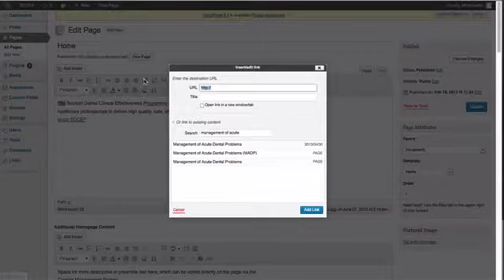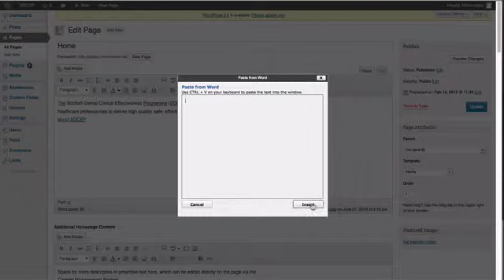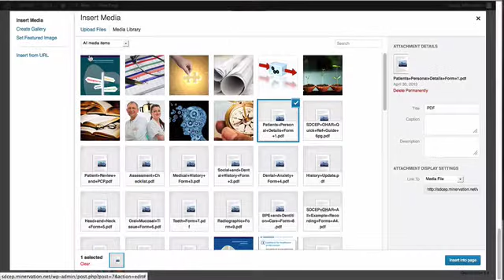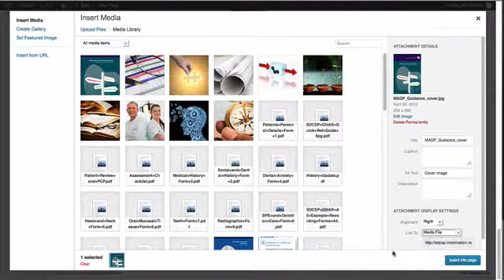How to use the editor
How to edit pages in the CMS